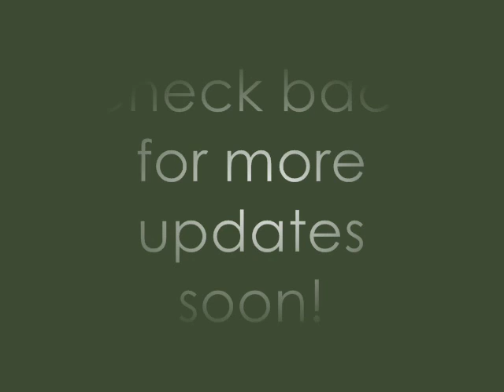Assault Rifle Creation - 12-22-07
My assault rifle as of 12-22-07. Almost constructed!

Made with Robogenisis's Assault Rifle pepakura file, found at the 405th Mjolnir Armor Creation website.